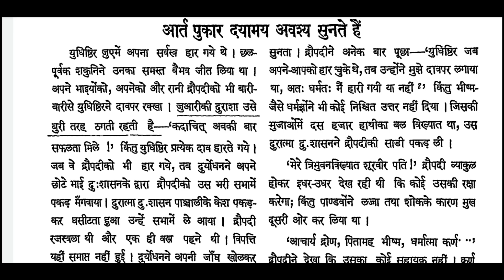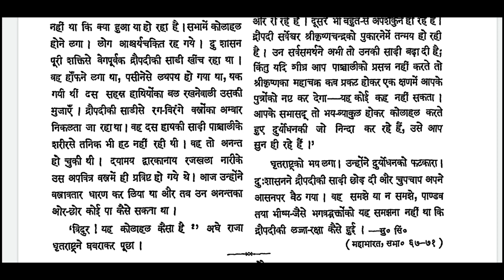आर्त की पुकार दयामय अवश्य सुनते हैं।, gvb the university of Veda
आर्त की पुकार दयामय अवश्य सुनते हैं।, gvb the university of Veda, all about knowledge, science, theology, education etc